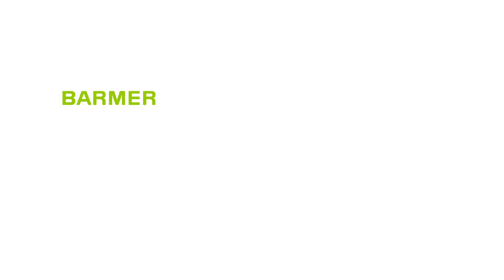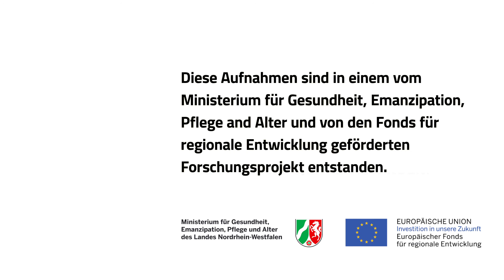Pflegeübung: A-Lagerung im Bett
Unser Pflege-Team zeigt Ihnen, wie durch die A-Lagerung mehr Halt und seitliche Sicherheit beim Liegen im Bett erreicht werden kann.